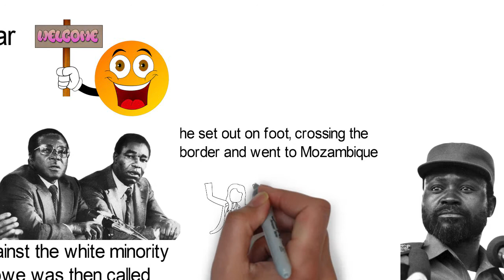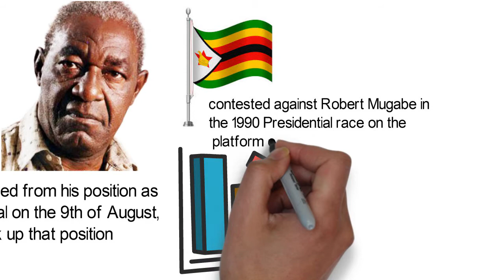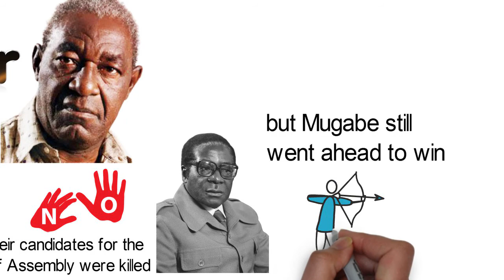Biography of Edgar Zivanai Tekere , freedom fighter and politician of Zimbabwe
Edgar Zivanai Tekere was born on the 1st of April 1937. He was one of the foremost freedom fighters and politicians in Zimbabwe who led the struggle against the white minority government in Southern Rhodesia as Zimbabwe was then called. Edgar Zivanai Tekere was an early partner of Robert Mugabe and was a founding member of the Zimbabwe African National Union (ZANU). He along with Mugabe was imprisoned for more than 11 years by the white minority government of Ian Smith because of their anti-government activities.